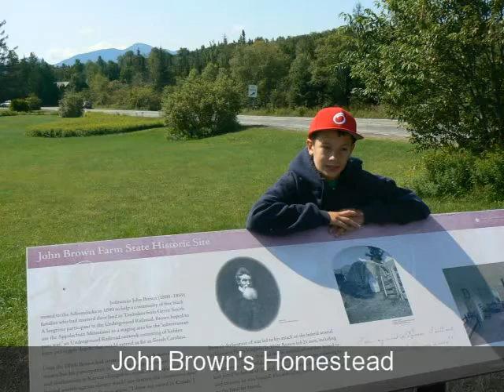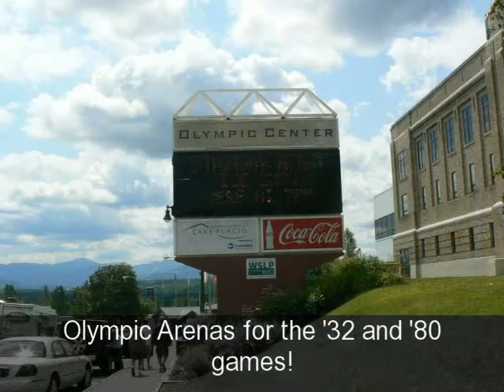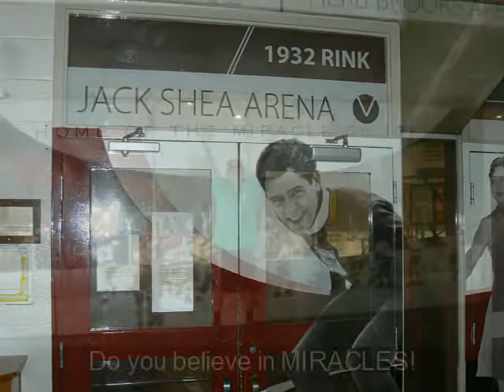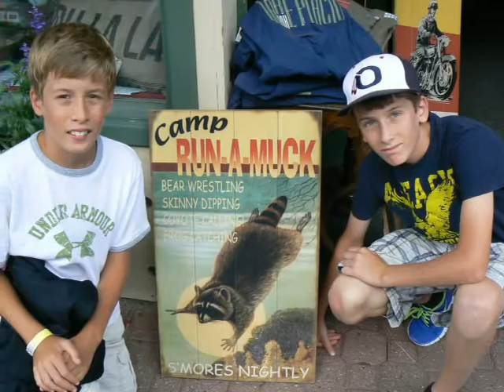Lake Placid Trip 2013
Heather and Tom take us to see Lake Placid.